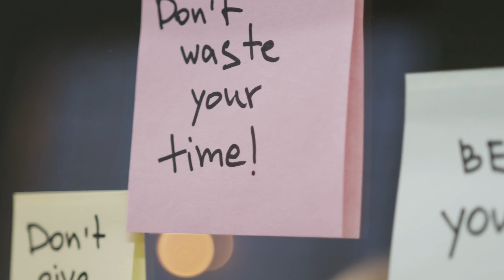Be Brave - Be You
A short video inspiring you to do what's best for you.

Life is short, be happy and be what you want to be.
Set yourself goals and motivate yourself to achieve the targets you set.